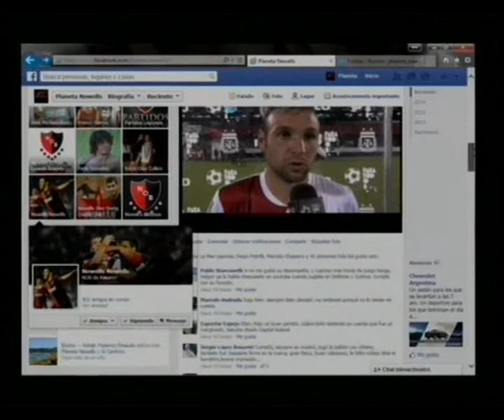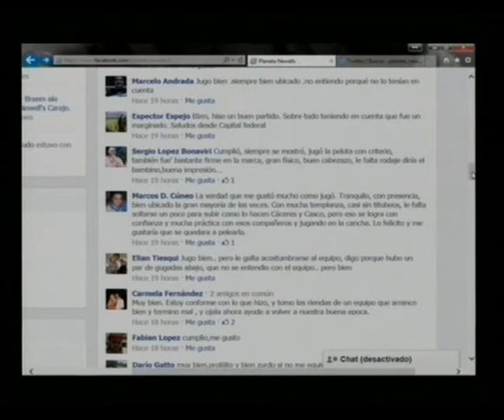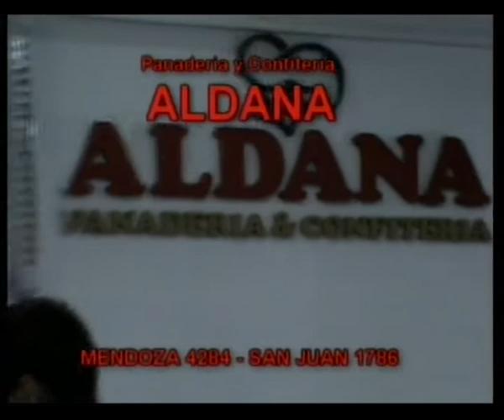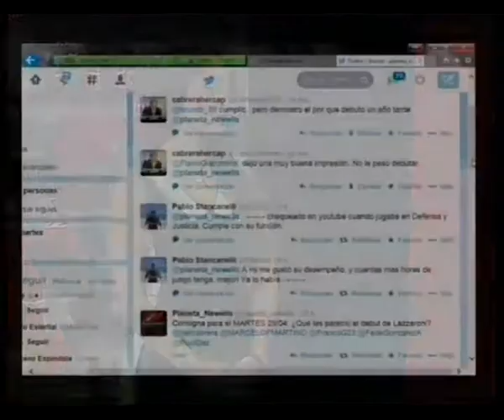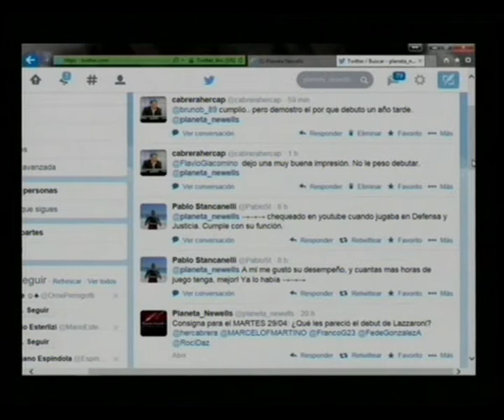PLANETA NEWELLS 29 04 2014